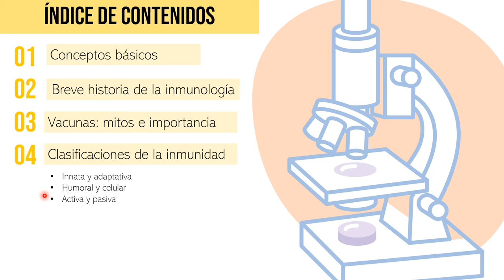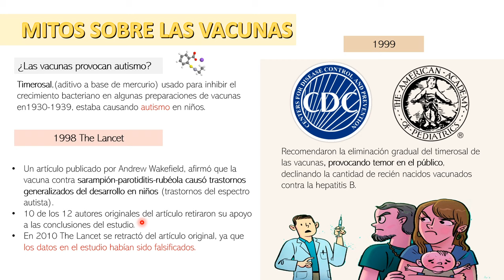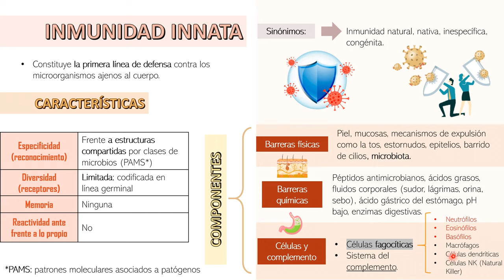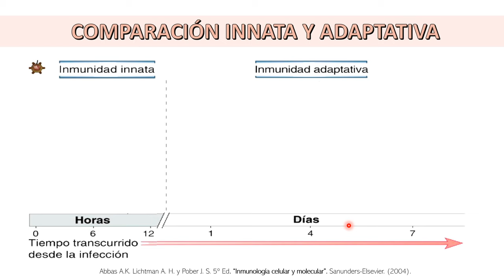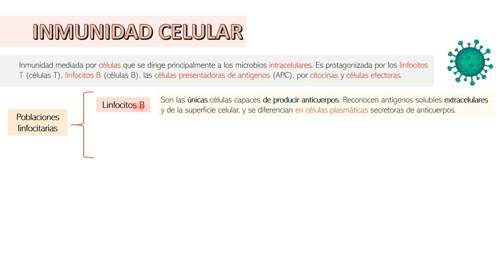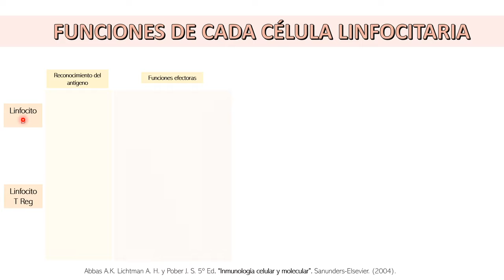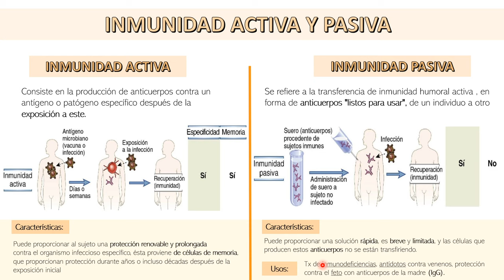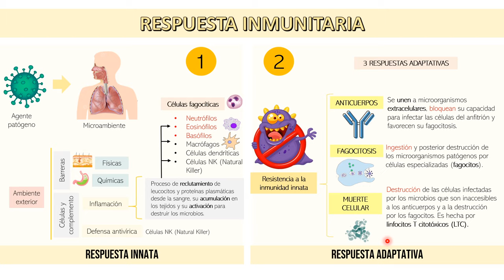Introducción a la Inmunología: Conceptos Básicos, Clasificación de la Inmunidad, Respuesta Inmune.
¿Quieres apoyarme? ¡Puedes invitarme un café! ☕️

¡Bienvenidos al primer curso de Inmunología Básica de InmunoAprende! En este video te daremos una pequeña introducción al mundo de la inmunología. Los temas que tocaremos son los siguientes:

0:00 Introducción: Conceptos básicos
1:55 Breve historia de la inmunología
4:12 Vacunas: mitos e importancia
7:15 Inmunidad Innata y adaptativa
20:16 Inmunidad Humoral y celular
35:44 Inmunidad Activa y pasiva
37:26 Respuesta inmune